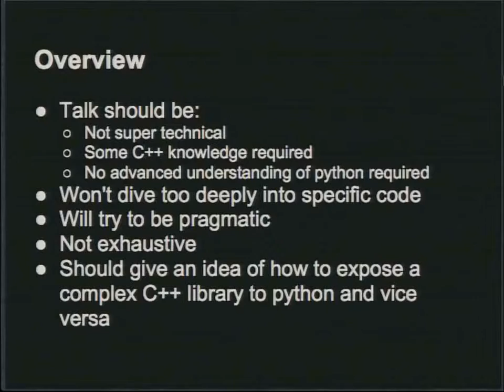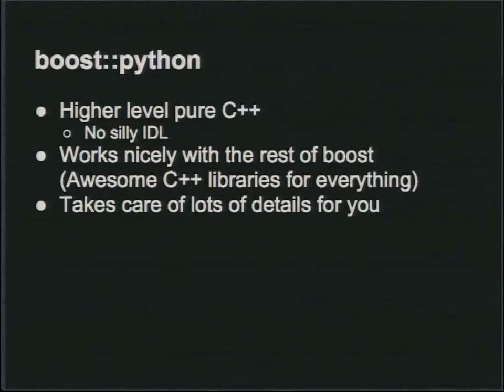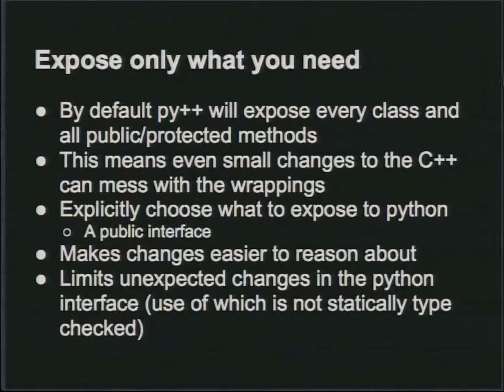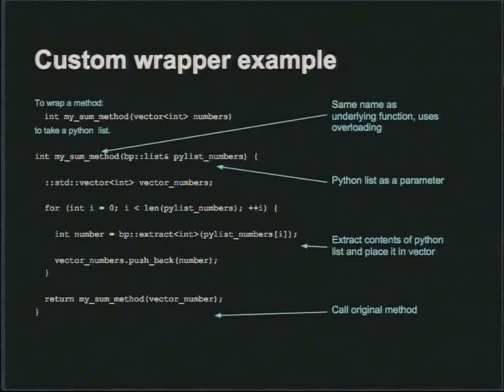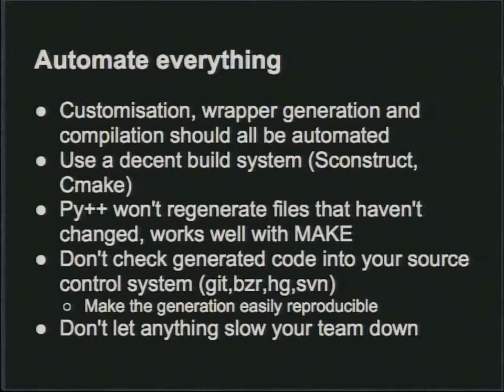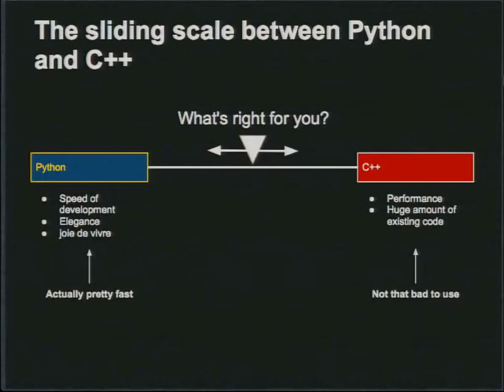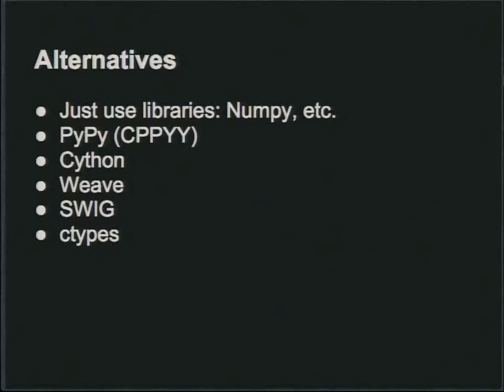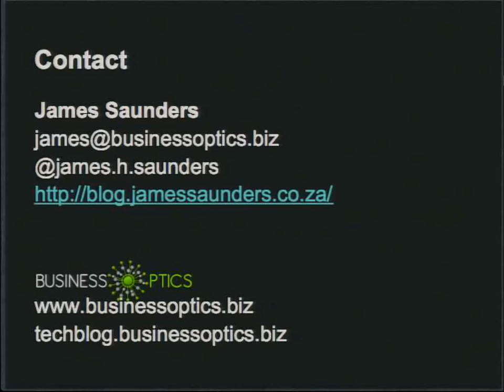PyConZA 2012: Our hybrid programming journey with Python and C++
James Saunders
Our hybrid programming journey with Python and C++: James Saunders's talk at PyConZA 2012